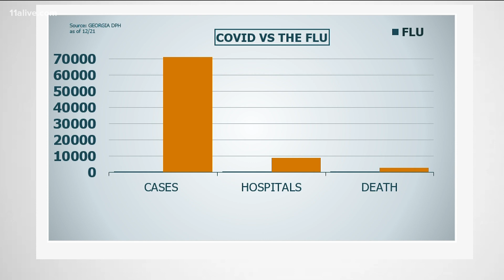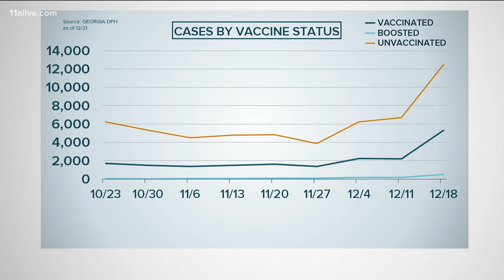Top questions on COVID-19 omicron variant answered